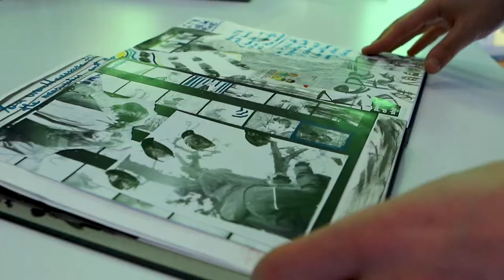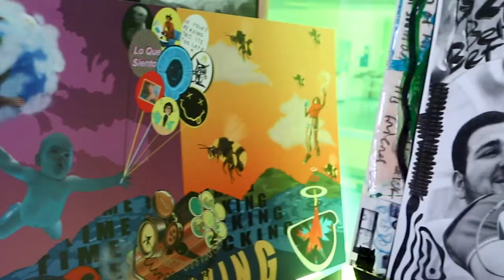Fauhaus: A Retrospective - IB Visual Arts exhibition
Mher Harutyunyan (Armenia, UWCD’21) came a long way from understanding which art medium he is passionate about to presenting his artworks at the exhibition. In this short video, Mher speaks about the journey of his artistic growth.

🗓️❗Come see Mher’s works on March 28 or join the exhibition online!

📹 Video Credits: Anastasia Zabavskaya